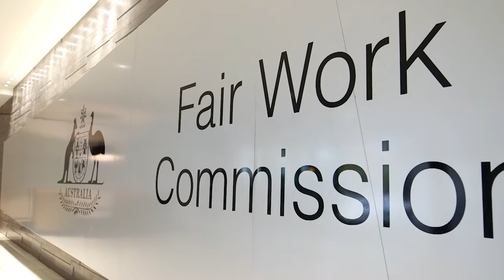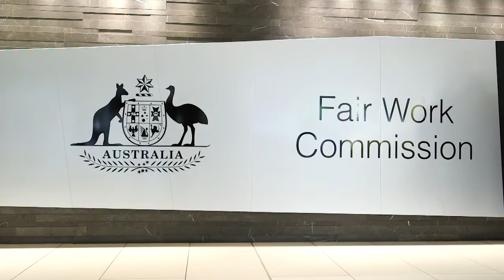Case study: Patrick & the Maritime Union of Australia (Annual Report 2015–16)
This video forms part of the Fair Work Commission's 2015–16 annual report. Read all of the Commission's annual reports